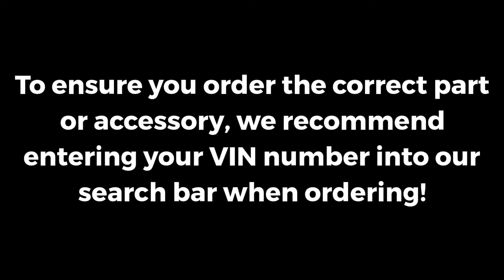2015-2017 Acura TLX Front Left Under Body Spoiler | Genuine OEM 08F01TZ3230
Manufacturer: Acura
Part Number:  08F01TZ3230

VEHICLE FITMENT

2017 Acura TLX SEDAN        24BASE (2.4), 24TECH (2.4), ADV, ADV (SH-AWD), BASE, TECH, TECH (SH-AWD)        9 Speed Automatic, DCT
2016 Acura TLX SEDAN        24BASE (2.4), 24TECH (2.4), ADV, ADV (SH-AWD), BASE, TECH, TECH (SH-AWD)        9 Speed Automatic, DCT
2015 Acura TLX SEDAN        ADV, ADV (SH-AWD), BASE, BASE (2.4), TECH, TECH (2.4), TECH (SH-AWD)        9 Speed Automatic, DCT

AllDiscountParts.com is a family owned and operated business that has been in operation for over four decades. Based out of a Honda and Acura Dealership in Boulder, Colorado, we are able to pass on wholesale pricing to our customers. We have a wide selection of Genuine OEM Honda and Acura parts and accessories on hand. We pride ourselves on our ability to source replacement car parts and have a massive inventory located in our warehouse. Chances are that if you are unable to find what you're looking for on others sites, we have it physically stocked at our location.

As a well established car dealership, we have maintained extremely high customer service ratings and dedicate ourselves to bringing the same level of service and customer satisfaction on all of our platforms. We believe that shopping for Honda or Acura parts online should be an easy, intuitive process, and that is why our site avoids so much of the clunky navigation you will find elsewhere. Instead, we have opted for a visual navigation model and provided the essential facts about each of our offerings so that you can find what you're looking for quickly and conveniently.

We are a traditional brick-and-mortar dealership with an entire staff dedicated to auto parts with a wealth of knowledge and a sincere desire to help. Our expert parts team is standing by!